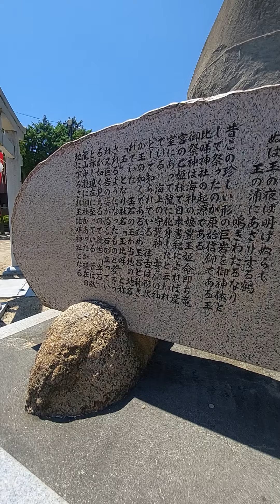８月８日…🌠ライオンズゲート…最大オープンの龍🐉の日に…岡山県玉野市の…玉比咩神社に参拝に行きました。御祭神…竜宮城伝説の…豊玉姫👸命。御神体の…大きな石にパワーをいただいてきました。❇️